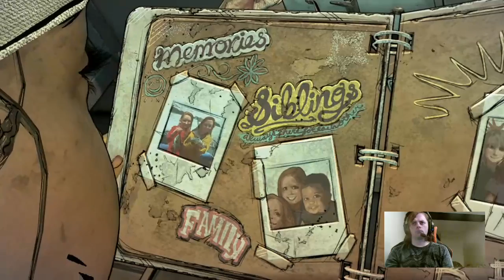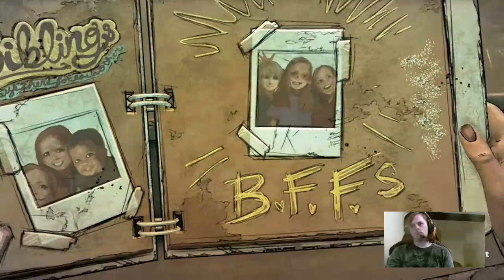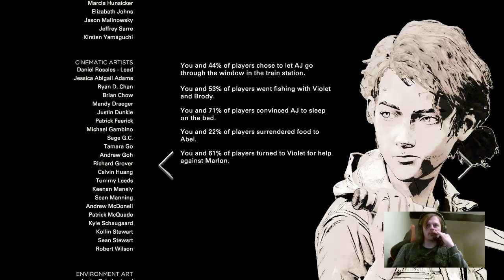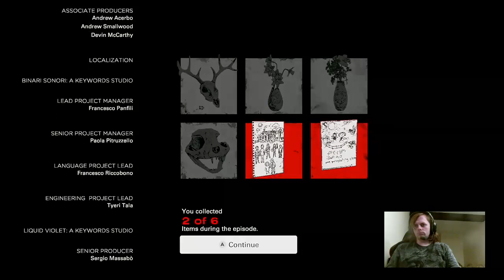Twitch livestream | The Walking Dead Final Season #1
**This Stream was Broadcast on June 15th, 2020**
Here is Part 1 of my Playthrouh of The Walking Dead Final Season Enjoy -- Watch live